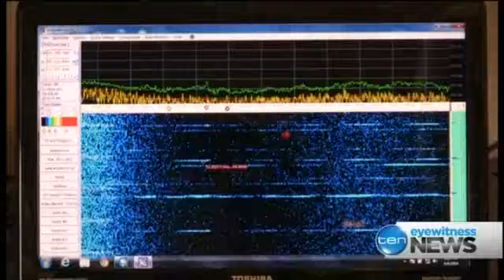Another audio ping detected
Audio signal picked up in search for missing flight MH370